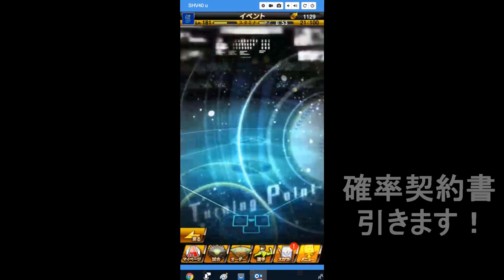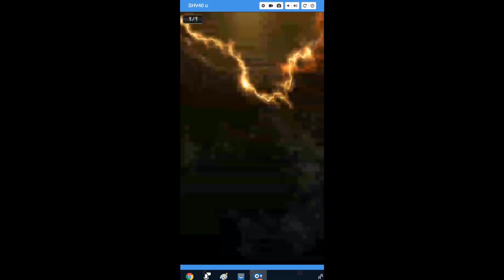【プロスピA】紙吹雪演出からの？！Sランク10％契約書を引いた結果！♯67【プロ野球スピリッツA】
２ケタ連敗する前に・・・！